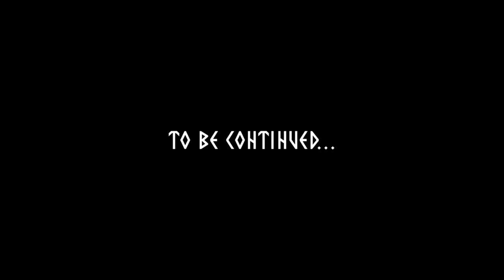On | Tri-Kings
Triathletes Gustav Iden and Kristian Blummenfelt are already Nordic superheroes. Now, animation immortalizes them as Viking warriors on their journey to the 2024 Olympic Games in Paris. Watch as they embark on a triathlon race of epic extent.